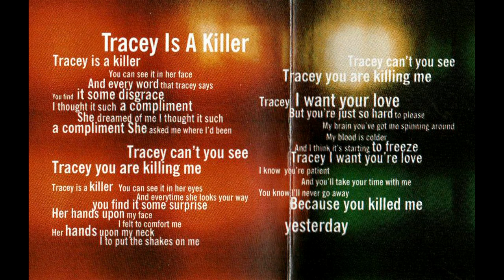Soda - Tracey Is A Killer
B-side #1 to Soda's 1995 single 'Inside'